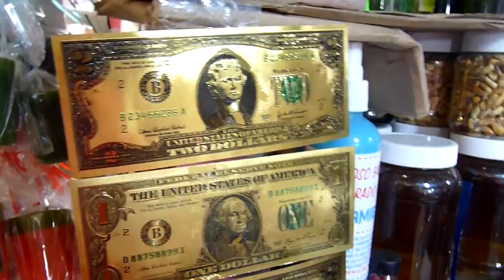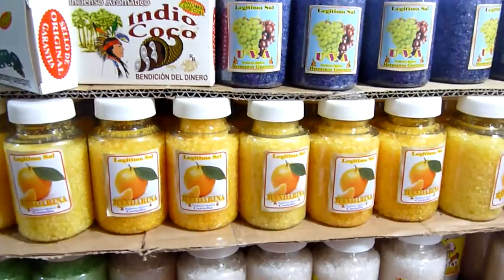Mercado de Sonora(pala suerte del Nahual)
El nagual se fue a dar un rol por el tracicional mercado de sonora en la ciudad de mexico,,lenode amuletos, jugetes, yerbas y demas cosas dentro de este tipico lugar